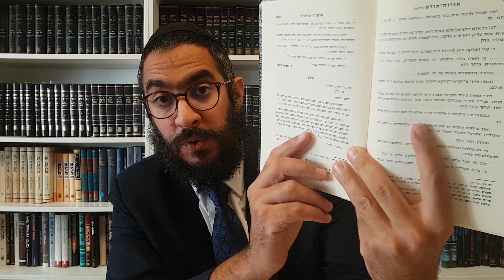Une bonne mezouza peut enlever des soucis...!